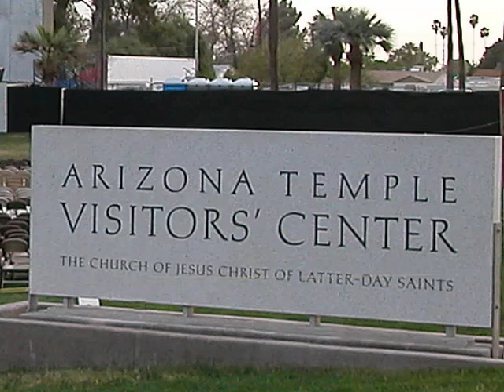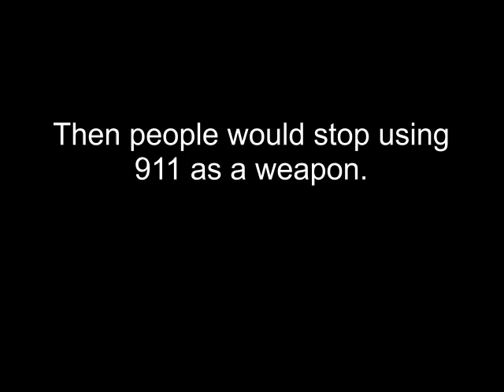A woman lawyer's stupid 911 call (with funny subtitles)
First it was a 911 call over French Fries. Then it was about Chicken McNuggets. Now this. (And the cops responded!)

Have you noticed that most baseless 911 calls are made by women? Why is that?

Call it a "Jezebel complex." First, their egos are so huge they think 911 is their personal servant at their beck and call. Then they've learned they can use 911 as a weapon, to threaten and bully others. (Ask any man whose wife is leaving him about threatening to call 911 if he gets angry at all that she's leaving.) And last, they've learned that, usually, as here, they won't be prosecuted for abusing the system. So women have learned they can abuse the 911 system and get away with it.

This video is called "Joellen's Law," in honor of Joellen Wirth the "RP." But if we abided by God's law, women would stop abusing 911 to bully others.

P.S. In the video, Joellen says she's a corporate lawyer. Does anyone know if that's true?